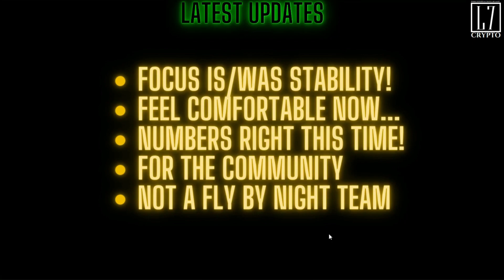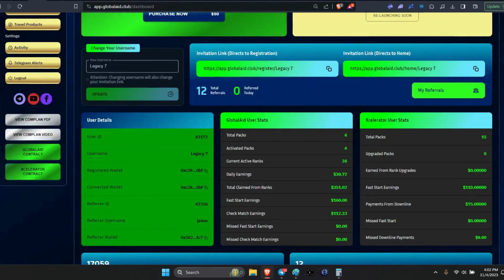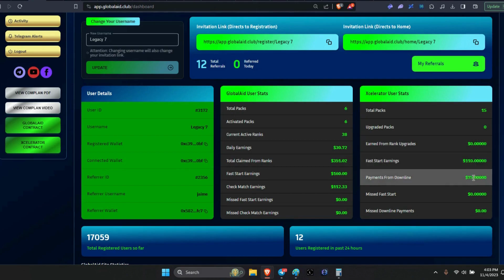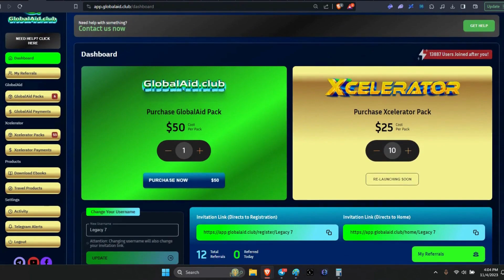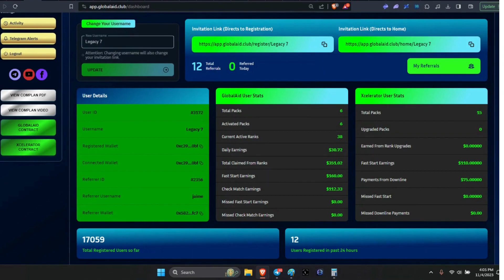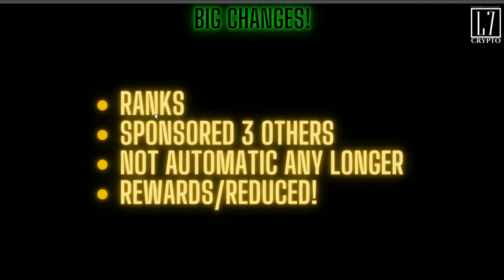Global Aid Club & XCELERATOR Updates! /ROI/BSC Chain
*Degen Defi Play!  It has been resuscitated, and is raring to go. Purchase Packs for $50.00 in BNB, and earn a DPI: Daily Passive Income!!  Let's take a look, ensure you do your own research!  Legends...Engage!